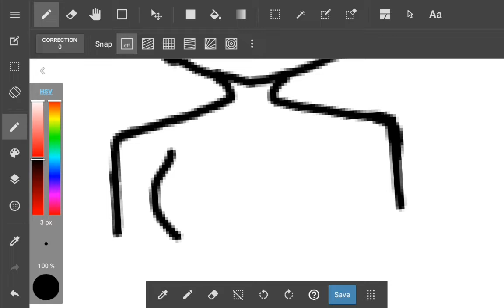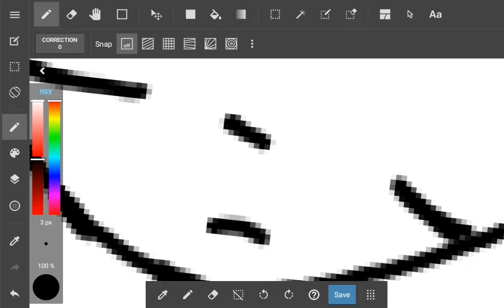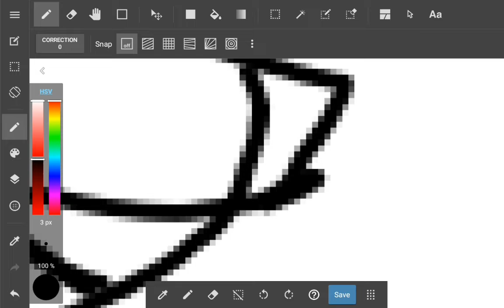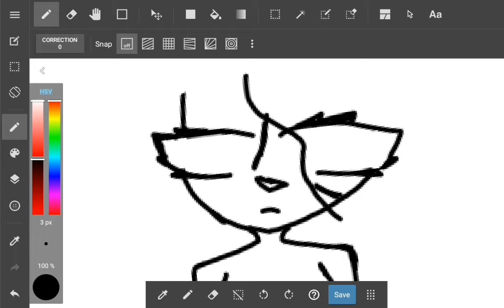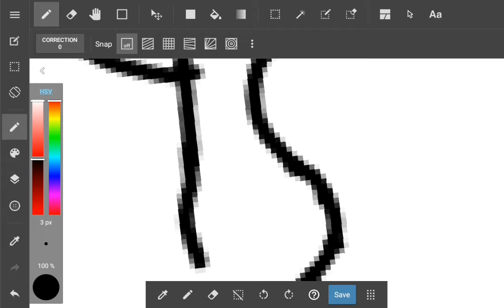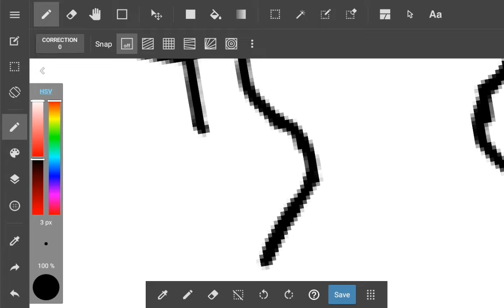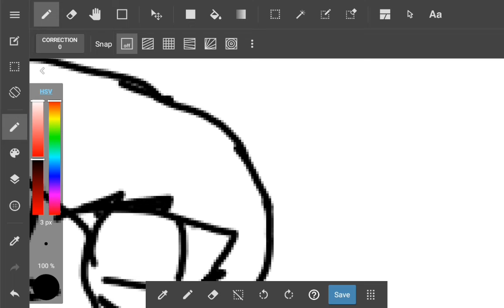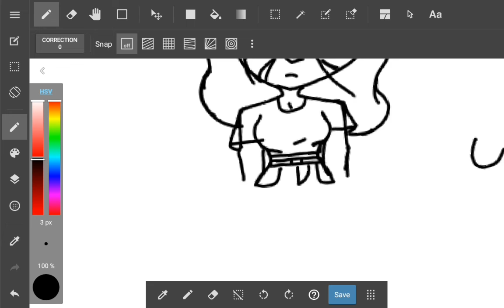Drawing My Mandela Catalogue OC, Natalie